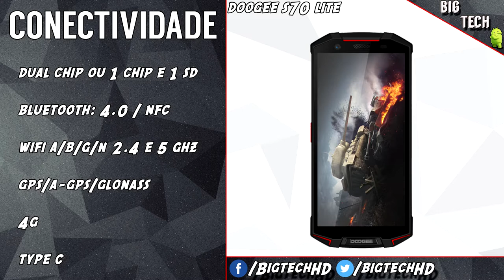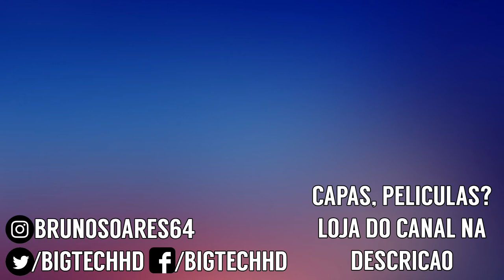Doogee S70 Lite PT-BR | Resistente, preço baixo e custo benefício interessante | BigTech